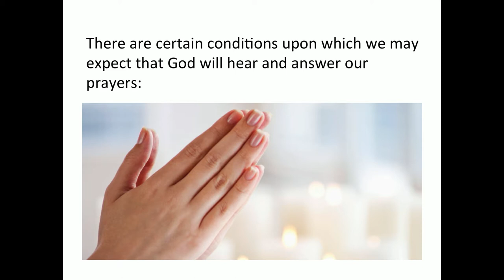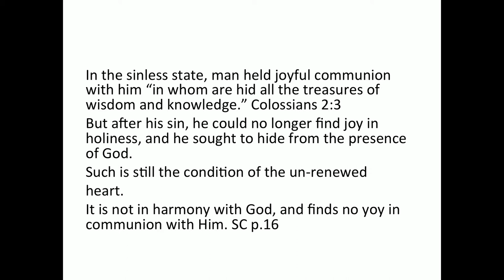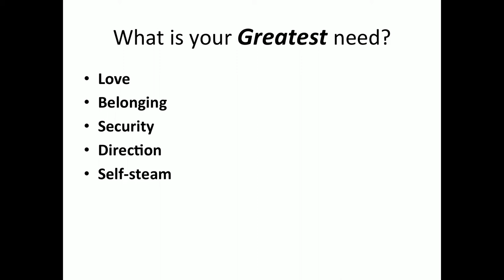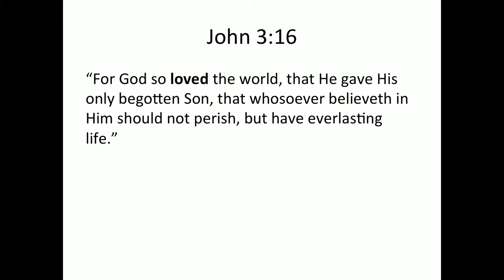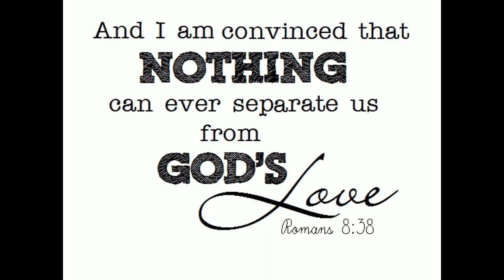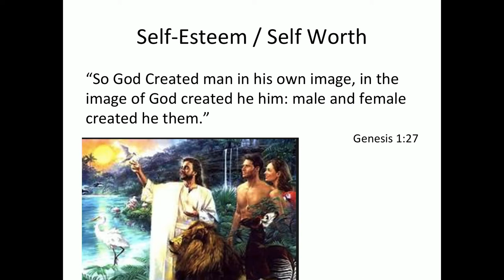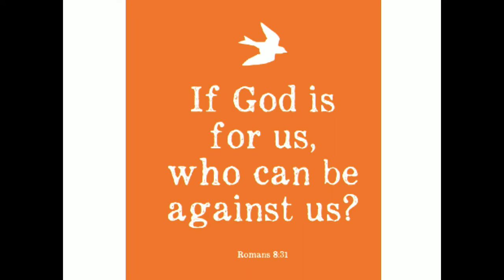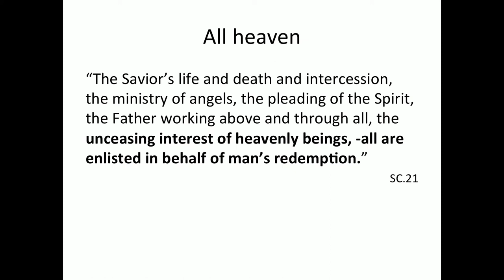2020-09-23 Prayer Meeting with Hector Yanez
Ouachita Hill presents Prayer Meeting with Hector Yanez